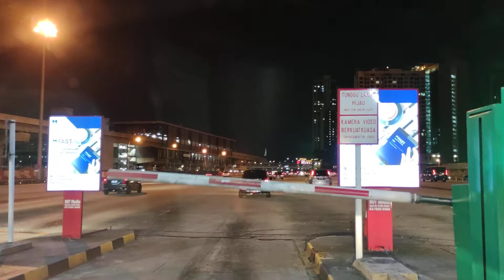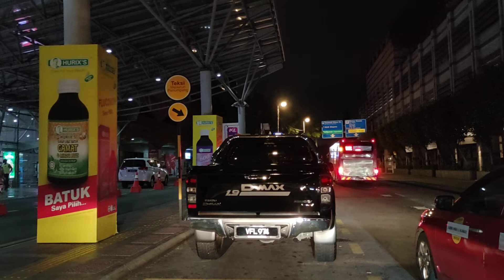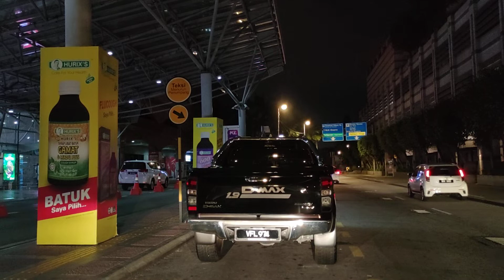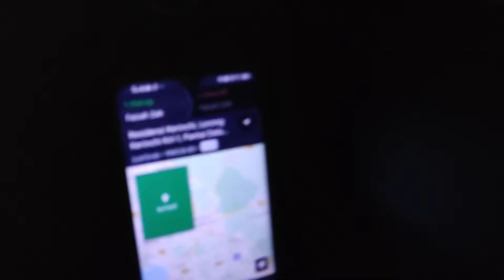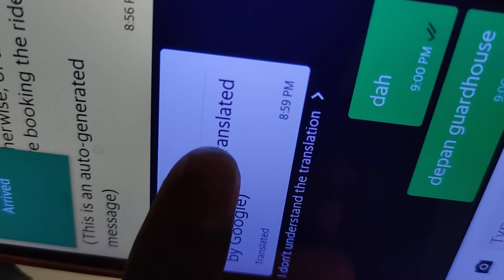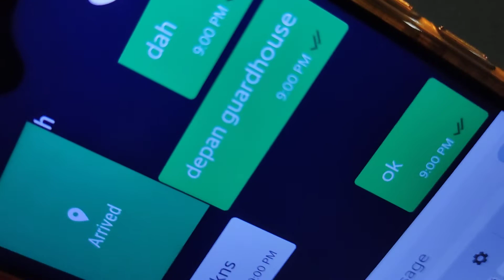[Part 5] - 10 Hours Driving Grabcar in Malaysia | Start 6.41am-10am & 5.20pm-12.30am 16/10/2021